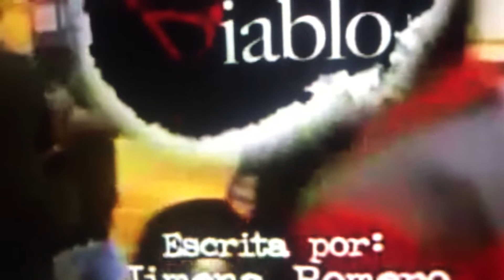Mas Sabe El Diablo 😈 - Entrada (2019) Sábado , Mayo 18 , 2019